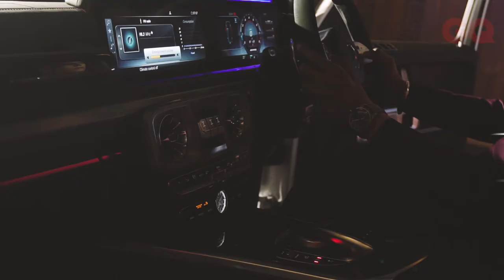GQ x Mercedes AMG G63 - Jimmy Sheirgill